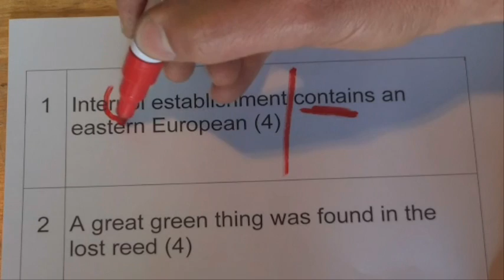How to Solve Cryptic Crosswords - Tip 3: Hidden Word Clues - Includes Examples - Tutorial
My video works through some simple examples to help you understand the hidden word clue for cryptic crosswords. When solving cryptic crosswords there are many types of clues, this video shows one type of clue i.e. the hidden word clue.  The cryptic crossword clue can usually be split into two halves, with both halves providing a different clue to the same answer